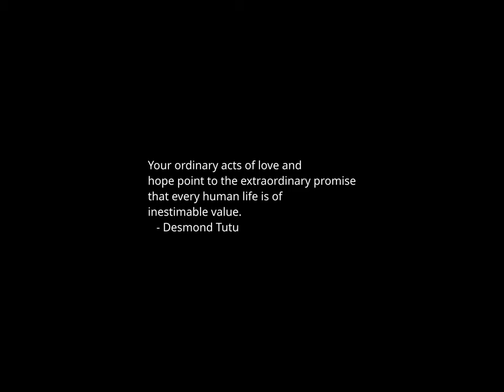Sunset Time-lapse: Tuesday, December 05, 2023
Today's headlines:

Cheney says Trump 'projecting' with Biden threat to democracy accusations

Cheney says her father told her she was 'in danger' on Jan. 6

Denny Laine, co-founder of the Moody Blues and Paul McCartney's Wings, dies at 79

Cheney: Republicans in Congress ‘can’t be counted on to defend’ Constitution

Cheney: GOP blurring faces in Jan. 6 footage suggests tapes would ‘change facts’

Santos says 'Trouble' is his favorite Taylor Swift song: 'That's me'

Alaska Airlines pilot indicted for trying to turn off engines mid-flight

Top Intel Dem warns Congress risks lapse in warrantless spy powers amid quibbling over 702